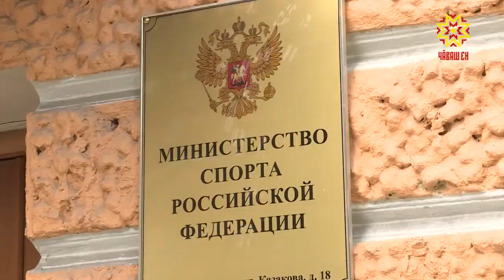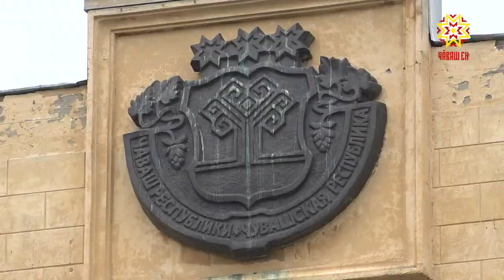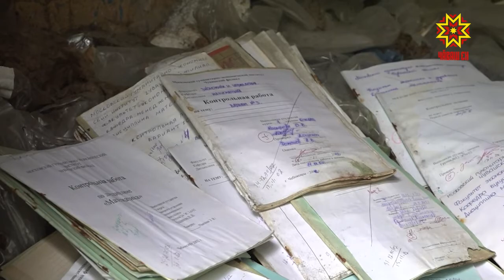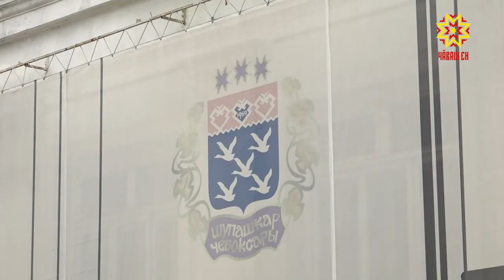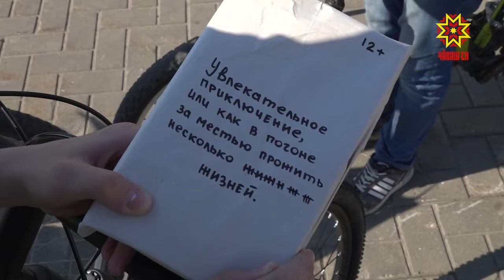Республика 28.05.2019 на русском языке. Вечерний выпуск